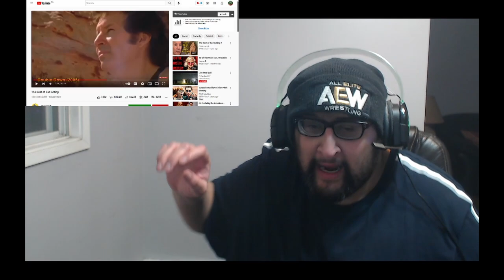The Best of Bad Acting Reaction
Seriously???